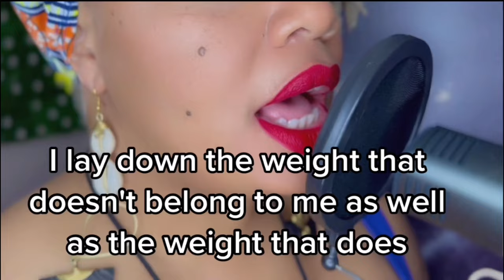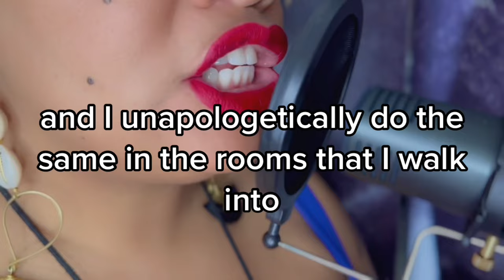I Call My Power Back- Full Lyric Video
Empowering the collective . Follow along reciting the words.

Song by Joy + Soul
Produced by XdirtSoul

All copyrights to ©️ Joy+ Soul Music